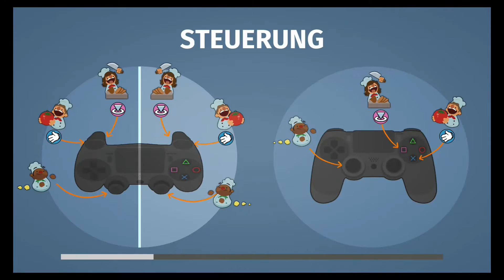OVERCOOKED #03 ∴ Level 1-3 ∴ Zwei Smutje auf hoher See ∴ Let's Play Together LPT Co-Op/Koop deutsch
Let's Play Overcooked im Koop/Co-Op. Bei Overcooked geht es um kooperatives Wettkochen! Das Spielprinzip ist leicht zu erlernen, es braucht jedoch Übung, bis man als Küchenteam reibungslos funktioniert und die gestellten Aufgaben meistert.

Der Ablauf ist zwar im Prinzip stets derselbe, dafür ändern sich die Gerichte und vor allem die tückischen Umgebungen. Darauf muss man sich immer wieder einstellen, die gestellten Aufgaben sinnvoll koordinieren und letztendlich die enge Zeitvorgabe einhalten.
Weitere Einflüsse, wie Feuer und Mäuse sorgen für Auflockerung, und schaffen es über die gesamte Spielrunde uns in Action zu halten.

∴ Entwicklerstudio: Ghost Town Games
∴ Publisher: Team 17
∴ Genre
∴ Plattform: PS4

Das ZWEIKAMPFSOFA stellt regelmäßig Koop-Spiele oder Spiele mit kooperativen Spielmodus in Form von unterhaltsamen Gameplay/Let's Play-Videos vor. Zusätzlich gibt es Talk- und Tagrunden sowie Game-Trailer.

∴ Besten Dank an Oliver Dobe (Atelier Dobe) für die Bereitstellung der Räumlichkeiten.